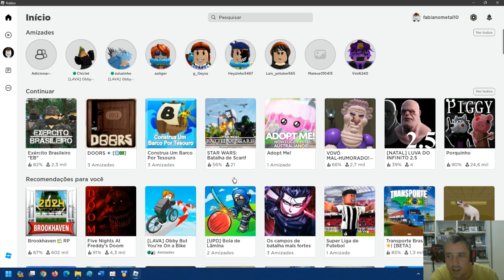Fabiano Metal joga Transporte Brasil no ROBLOX e fica preso no trânsito